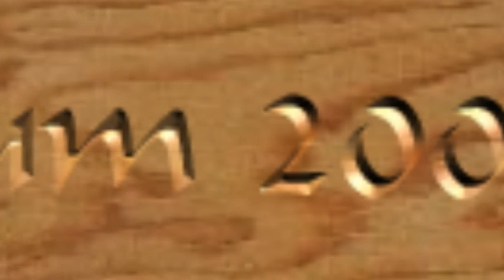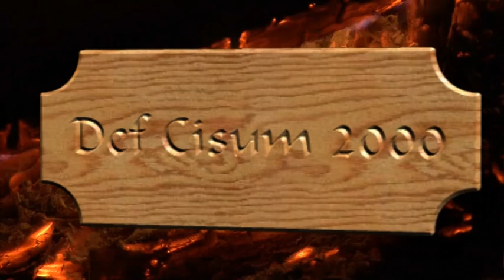Def Cisum "All I Want"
From the reunion CD in 2000. Totte made this ballade for Def Cisum. It's not a typical song from DC, since they use to play rock music with a lot of brass. But this is the other side of Def Cisum and a lot of fun playing together with members of Sønderjylland Symfoniorkester.